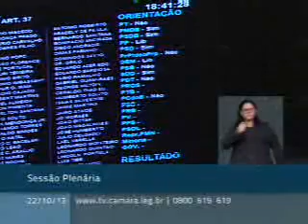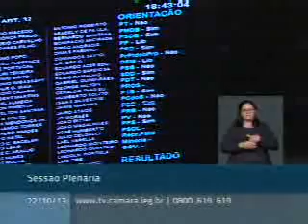Plenário 22.10.2013 Dep. Eurico Júnior encaminha o voto da Reforma Política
O Dep. Eurico Júnior encaminha o VOTO da Reforma Política e registra a presença do Presidente da Câmara Municipal de Maricá e Vereadores de Maricá presentes e cita o incidente ocorrido com os mesmos com relação a identificação na Câmara dos Deputados.